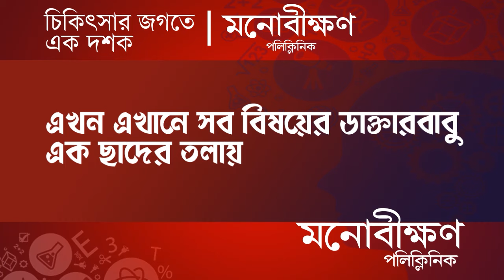Adhir Ranjan Chowdhury: হাই কমান্ডের বিরুদ্ধে তোপ দাগলেন অধীর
Adhir Chowdhury is now outspoken against the Congress high command. Central leaders held a meeting with the Pradesh Congress leaders in Delhi on Monday. The discussion focused on the next Pradesh Congress President. There, Congress General Secretary Ghulam Ahmed Mir referred to Adhir as the former Pradesh Congress President and informed the media about Adhir Chowdhury's resignation. This has greatly angered Adhir.